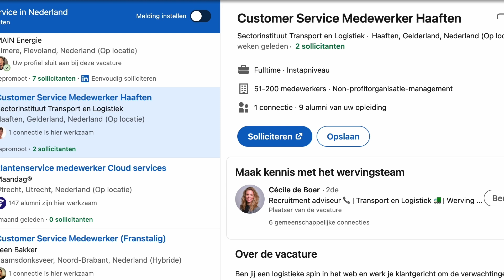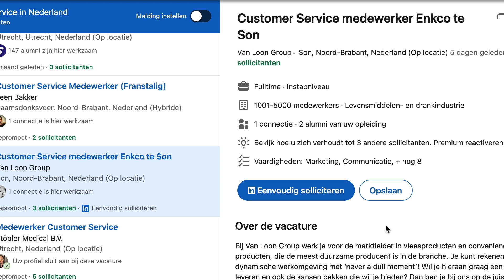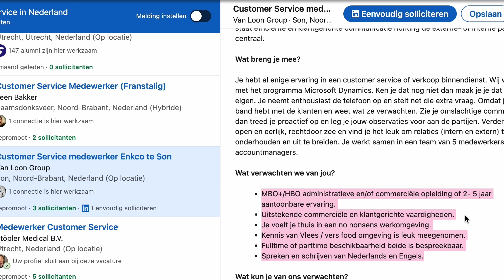Solliciteren zonder ervaring? Dat doe je zó!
Zoek je inspirerende voorbeelden van sollicitatiebrieven die je zo mag gebruiken? Die voorbeelden kun je hier vinden

En als je de kortingscode: youtube2021 gebruikt, krijg je 50% korting! Dan krijg je een hoop inspiratie en voorbeelden, voor een appel en een ei. Mooi toch?

Ken je de Sollicitatiehulp community al? Mijn besloten LinkedIn groep voor 50+werkzoekenden, waar we elkaar helpen, tips en advies geven en een luisterend oor bieden. meer dan 1.000 mensen gingen je al voor!

Solliciteren op een baan waar je geen ervaring in hebt. Dat is nog niet zo gemakkelijk. Want bijna overal wordt ervaring gevraagd.

Toch kan het. Zodra je weet waarom werkgevers steeds weer ervaring vragen in vacatures, kun je hier je voordeel mee doen. En kun je jezelf verkopen, alsof je genoeg ervaring hebt!

Meer weten over het maken van een carrière switch?

Judith